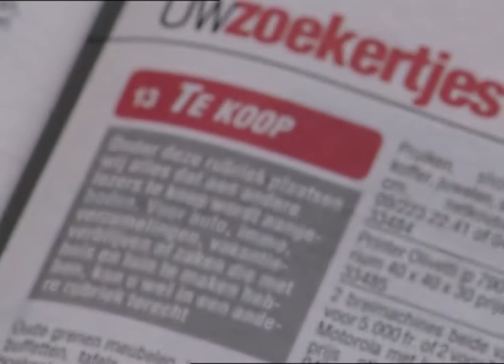In De Gloria S02E07 - Minuut - Megafoon te koop